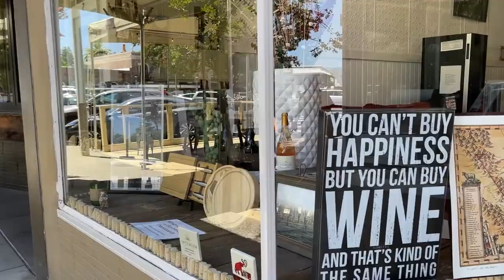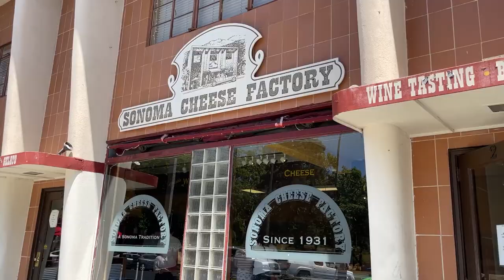Historic Downtown Sonoma Walking Tour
In the heart of wine country is Sonoma Historic State Park CA. Old Town City Center, Mission San Francisco Solano, Wine Tasting, Restaurants Bars, Beautiful!!